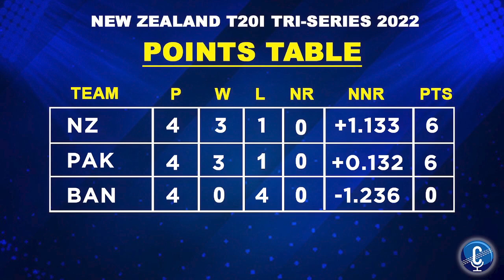🔴 NZ vs PAK Dream11 FINAL T20I | New Zealand Vs Pakistan Dream11 Team | PAK vs NZ Team Today Match 🏏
Cricket🏏 Ki Regular Updates Kai Liye 📞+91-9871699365📞 Par Whatsapp Bhi Kar Sakte Hain ❤️